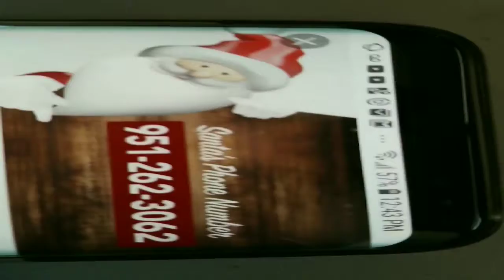Happy new year's montage for subs should watch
This is a recap of the past 9 months probably more then just 9 months but idk how many months